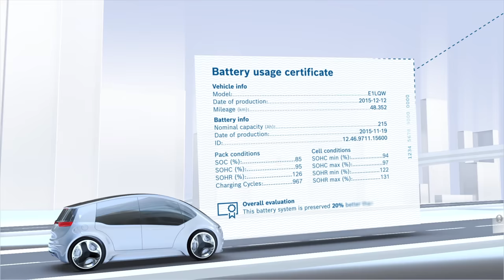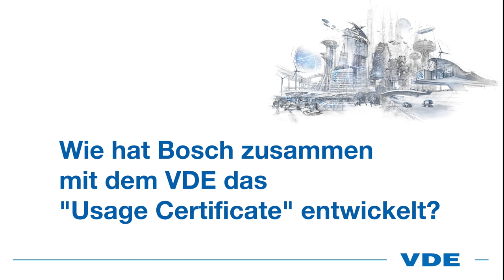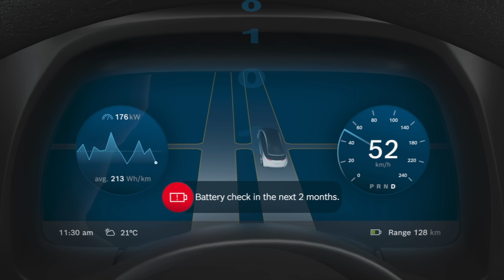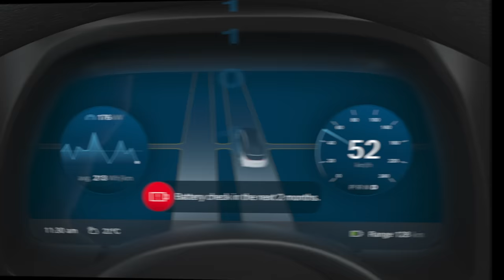VDE und Bosch: VDE CORPORATE STANDARD am Beispiel "battery in the cloud"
Der VDE CORPORATE STANDARD ist das neue Qualitätssiegel des VDE. Damit stärken wir die Marktposition unserer Projektpartner im Feld der erneuerbaren Energien und Energiespeicherlösungen.

Gemeinsam mit unseren Kunden entwickeln wir maßgeschneiderte, neutral überprüfbare Qualitätskriterien. Damit setzen diese Unternehmen Standards und bilden so die Grundlage für ein gemeinsames Qualitätsverständnis für Mitarbeiter, Lieferanten, Kunden, Investoren und weitere Stakeholder.

Das Unternehmen Bosch hat einen VDE CORPORATE STANDARD zusammen mit uns entwickelt. Dieser fokussiert sich auf ein Nutzungszertifikat bzw. Usage Certificate als Teil des Service "Battery in the Cloud", das Automobilherstellern und Flottenkunden enorme Vorteile bietet. "Battery in the Cloud" ist eine cloudbasierte Lösung, die mittels Künstlicher Intelligenz den Batteriezustand von Elektrofahrzeugen überwacht und prognostiziert.

00:00 Intro
00:07 Was ist der VDE CORPORATE STANDARD?
01:02 Was ist "Battery in the Cloud" von Bosch?
02:08 Wie hat Bosch zusammen mit dem VDE das Usage Certificate entwickelt?
03:06 Wie werden Alterungsprognosen der Batterien erstellt und validiert?
04:01 Welche Vorteile ergeben sich für Bosch durch die Zusammenarbeit mit dem VDE?
04:58 Welche Vorteile ergeben sich für die einzelnen Stakeholder, die am Service "Battery in the Cloud" beteiligt sind?
05:50 Welche Vorteile ergeben sich durch "Battery in the Cloud" und das Nutzungszertifikat aus Business-Sicht?
07:10 Outro

Erfahren Sie mehr über den VDE Verband der Elektrotechnik Elektronik Informationstechnik e. V. auf unserer oder mehr über den VDE CORPORATE STANDARD